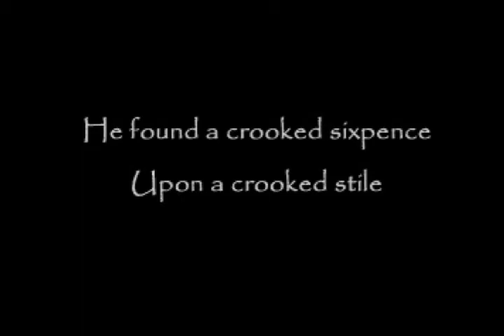Why so curious? | Crooked Man Part 1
This is waaayy out of my knowledge base of games. RPG's are one of the few enemies of mine and this one is TERRIFYING!!!